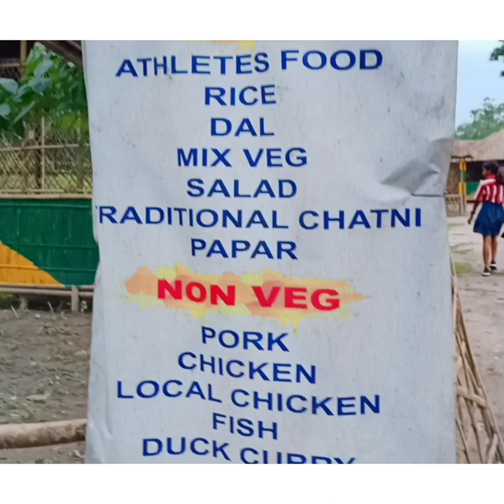We Sisters And Sole Bro... Outing To Manas Side 🌼exploepage myblog blog 2nd blog...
Outing with relatives... without planning On Easter Monday 💃💃💃💃